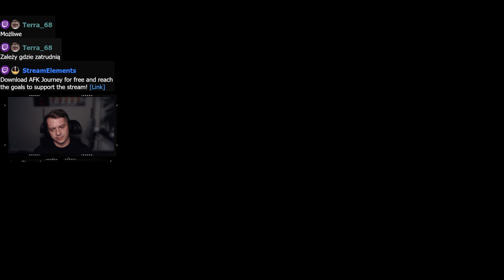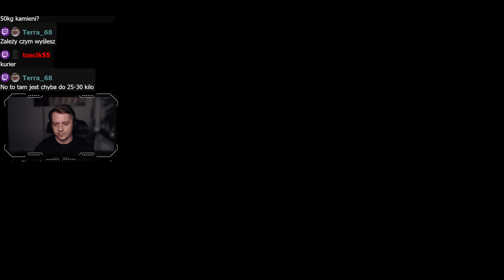MŁOT MOCY | SPACE MARINE 2 CO-OP | odc. 9 | 4K | Gameplay po polsku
Zapraszam na przejście całej gry Space Marine 2 na moim kanale!

Warhammer 40,000: Space Marine 2 to dynamiczna gra akcji TPP, w której ponownie wcielamy się w legendarnego kapitana Titusa. Staw czoła hordom Tyranidów w brutalnych starciach, wykorzystując arsenał potężnej broni i umiejętności. Odkrywaj tajemnice galaktyki i staw czoła mrocznym zagrożeniom, które mogą doprowadzić do zagłady ludzkości.